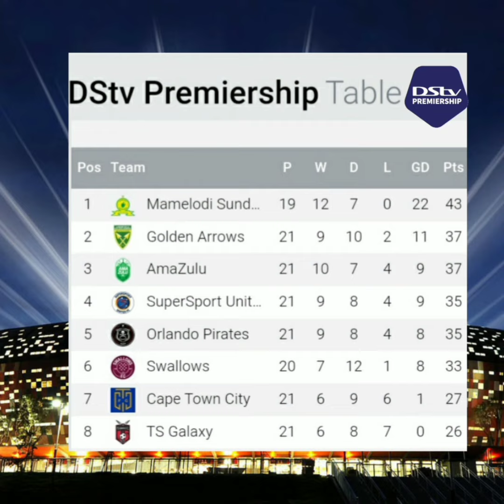Dstv Premiership Top 8 Log Table Standings Match Day 20/21 | Season 2020/21